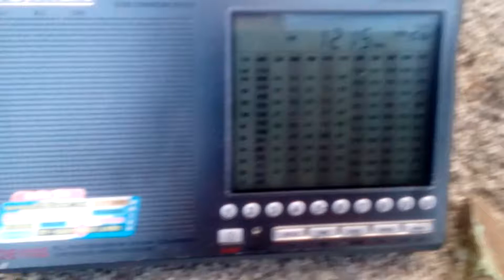1215 kHz NDB Beacon WT